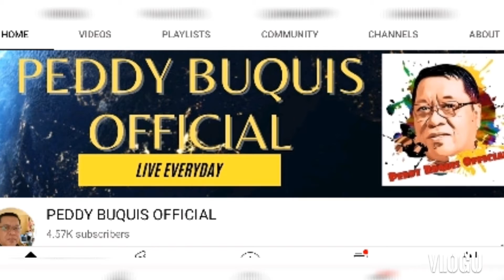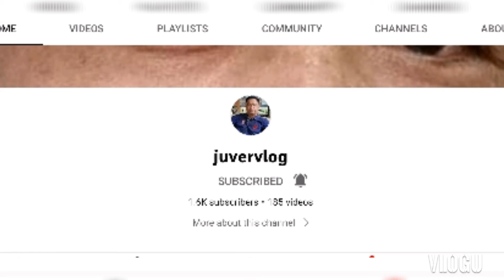dinner with tozlu # 2 /// ate tess vlog